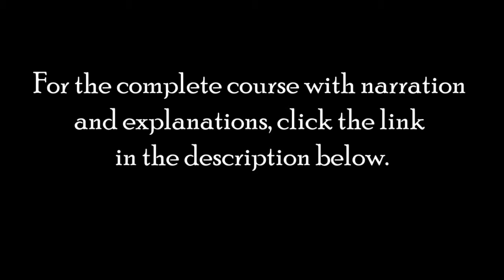Tiger Watercolor Painting Tutorial - Fur Speed Painting Demonstration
In this speed painting demonstration, I show you how I painted this beautiful tiger in watercolors.

Please let me know in the comments what other art tutorials you would like to see, or what questions you have about watercolor, colored pencil, acrylic painting, oil painting, mixed media, or drawing.